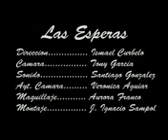Atesora cada momento.